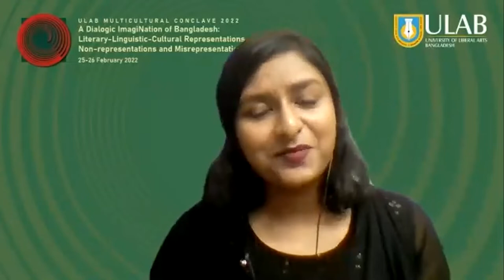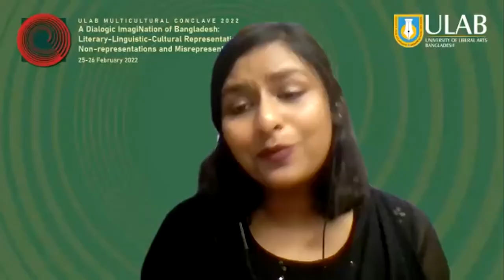KEYNOTE SESSION: Prof. Syed Manzoorul Islam: Ekushey and the Shaping of our Cultural Resistance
ULAB MULTICULTURAL CONCLAVE 2022
A Dialogic ImagiNation of Bangladesh: Literary-Linguistic-Cultural Representations, Non-representations and Misrepresentations
25-26 February 2022

The nation of Bangladesh is being re-read, re-thought and re-written, especially around the 50th anniversary of its independence in 2021. And to observe the 70th anniversary of 21st February 1952, which is regarded as the proper beginning of the Bengali nationalist movements in East Pakistan, the Department of English and Humanities attempted to generate new thoughts tracing the shifting contours of, echoing Benedict Anderson, the “imagined community” that is Bangladesh.

This necessarily led us to more generalized discourses on nation, nationalism, nationhood and so on. Following the British Marxist historian Eric Hobsbawm, we asked ourselves about how Bangladesh is imagined; how, in literary-cultural texts, the geographical territory of the country is peopled with characters that occupy specific times-and-spaces, chronotopes in Bakhtinian terms, through history; in what “affective” ways human beings are related to each other or implicated in each other’s lives; and, finally, how these representations, in turn, forge an emotional connection between the nation and people living in it. Are they indeed the “national allegories” Fredric Jameson argued they were? And what about the imaginations of Bangladesh in global popular industries like Hollywood and Bollywood? Why do they often generate so much outrage in Bangladesh? Also, what to think of the representation of the country as an emerging model for “development” in the international media?

Nationalism, it is common knowledge, constructs exclusive identities, so, as we begin to traverse the next half a century, it is urgent for a more inclusive vision of future Bangladesh to examine the historical and developmental narratives the nation has woven for itself and created, to use Rob Nixon’s term, “unimagined communities” in the process. As with any other metanarratives, the story/history that the Bangladeshi state tells its people or teaches its youngsters at schools is likely to be teleological, exclusive, and selective. Speakers focused on the consequences of these stories for Bangladeshi identities and what negotiations authors, poets, artists, cartoonists, performers, musicians, filmmakers and others have to do with the nationalist metanarrative. Relevant here is also the non-representation--linguistic, gender, political and otherwise--of different ethnic identities in popular cultural practices and indeed the day-to-day Bangladeshi public life at large.